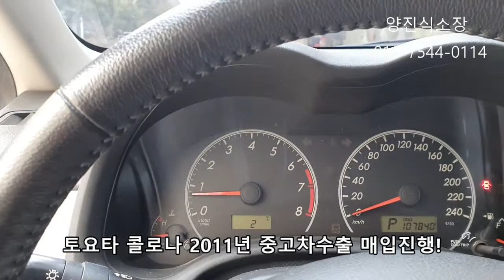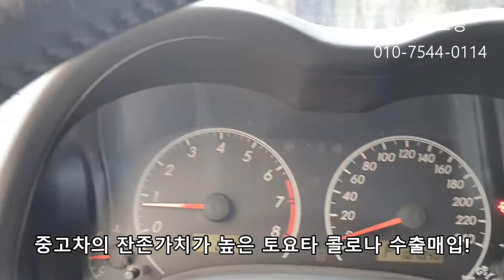[매매보다 수출] 토요타 콜로나 렉서스 일본수입차는 중고차수출로 파는게 좋습니다. 고장난 중고차매매 가능합니다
안녕 하십니까 중고차의 잔존가치가 가장높은차는 토요타와 렉서스 입니다
수입차는 중고차의 잔존가치가 낮아 수출가격은 신차대비 떨어진가고 보시면 됩니다
왜냐하면 중고차수출은 대형이나 고급차를선호하지는 않지만
가격이 싸면 중고차수출 구조가 맞습니다
수입외제차 국산대형차는 중고차의 잔존가치가 낮습니다
하지만 토요타 렉서스 혼다중고차는 중고차는인기가 높은 차량 입니다
전세계에서 중고차의 잔존가치가 가장  높습니다
특히
수입차외재차 중고수출폐차 가능한상품 입니다
주로 리비아와 두바이  중앙아시아 중남미나 아프리카로 수출 되는데 가성비 때문에 인기가 좋습니다
중고일본차SUV를 잘파는 방법중에 하나가 중고차수출로 처리하는 방법 입니다
중고차수출 문의 환영 합니다
감사합니다
양진식소장 입니다